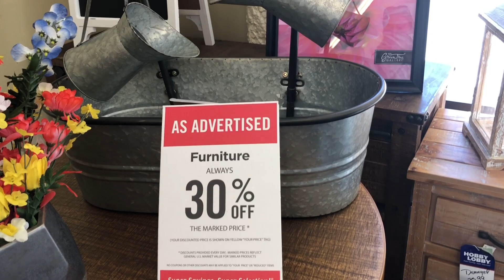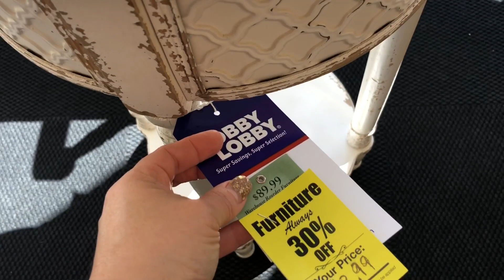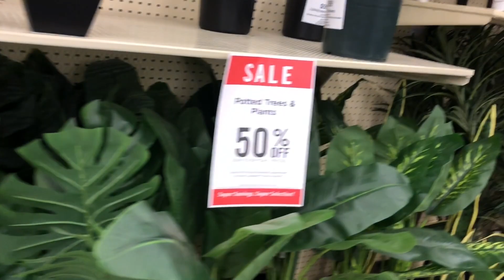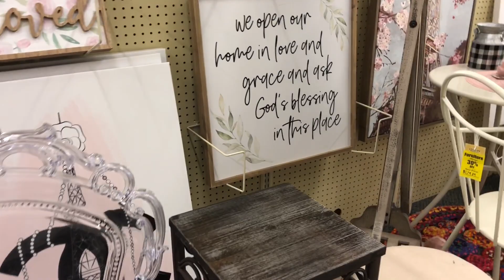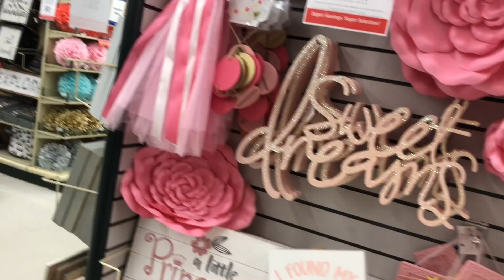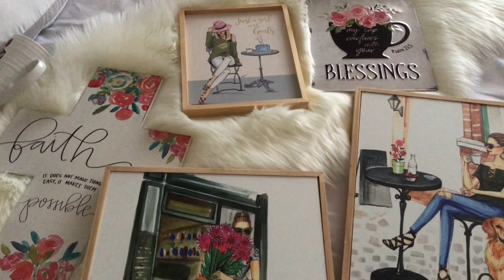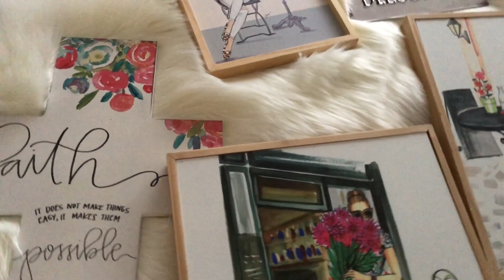Haul Ven de Compras Venta de Liquidacion Hobby Lobby/ Home decor shop with me Budget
Hola Hola Les Comparto un Video de Mis Compras.  Haul Ven de Compras Venta de Liquidacion Hobby Lobby/Home decor shop with me Budget . Den Muchos Likes Compartan y les Ago la Invitacion a que te Subscribas a Mi Canal Actives la Campanita De Notificacion para que no te pierdas Ningun Video.                                                                                                                                                 Poshmark closet
                                                               @bertvirtuo el codigo para tener $5.00

los productos que me ayudan a mantenerme saludable, nutrir mi cuerpo